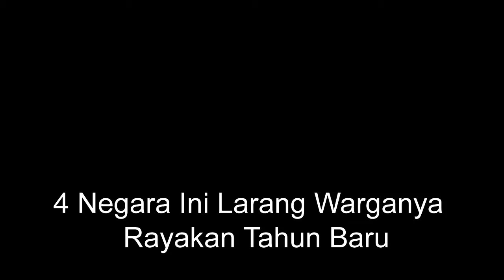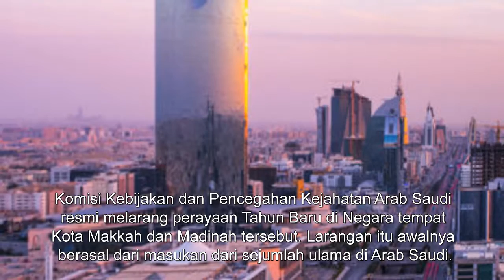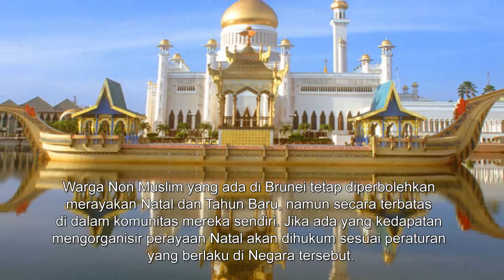4 Negara Ini Larang Warganya Rayakan Tahun Baru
4 Negara ini larang warganya rayakan tahun baru

Pergantian tahun baru 2017 tinggal menghitung mundur. Hampir semua orang pastinya sudah siap untuk menyambut tahun yang baru dengan suka cita, termasuk di Indonesia.
Meski dianggap sebagai momen yang selalu dinanti, nyatanya tidak semua negara sibuk untuk menyiapkan pergantian tahun baru masehi dengan perayaan besar-besaran.
Di empat negara ini kamu tidak akan menemukan perayaan tahun baru masehi. Pasalnya, pemerintah mereka melarang para warganya untuk merayakan tahun baru.